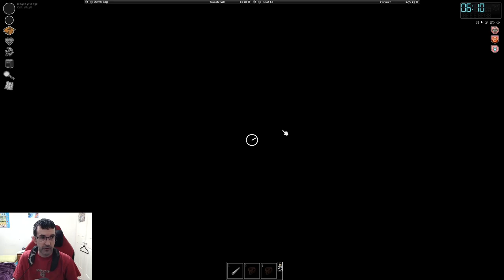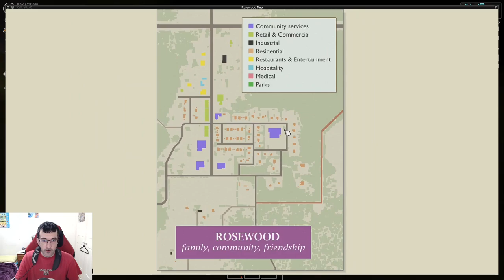Dying in Project Zomboid EP 3: Out of Shape Gamer tries to survive the apocalypses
Lost ep 2 sorry had weird audio issues but you didn't miss much.

This game is extremely fun :D so glad I tried it out.